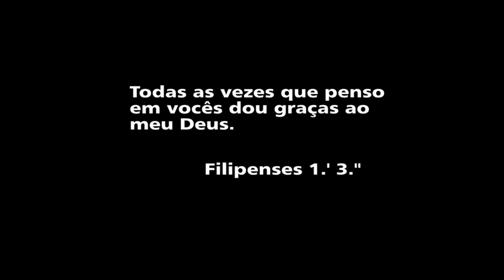FUNCIONÁRIOS COBRAM RESPOSTA DE TERCEIRIZADA DA COSERN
@canaldojotadantas Funcionários realizam paralização e cobram resposta de IM Martins e da Cosern no Seridó do Rio Grande do Norte.